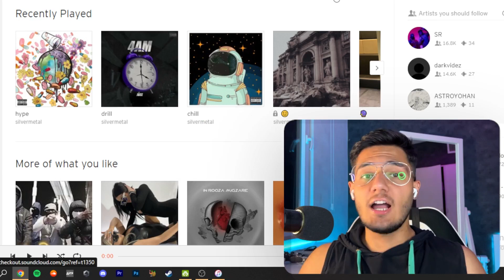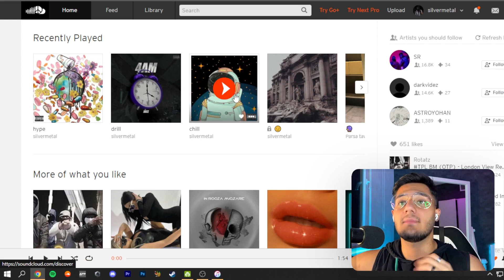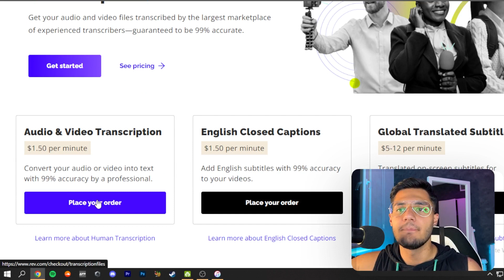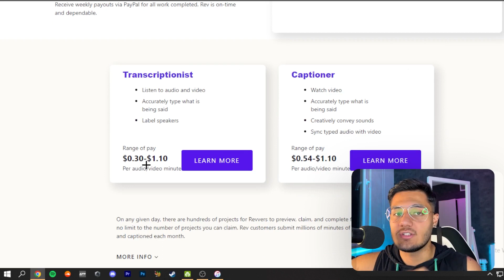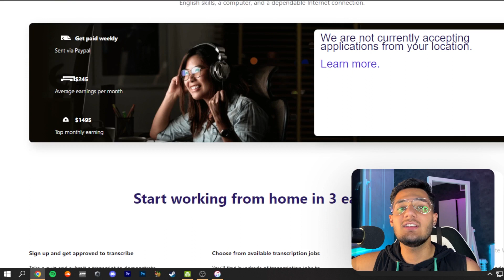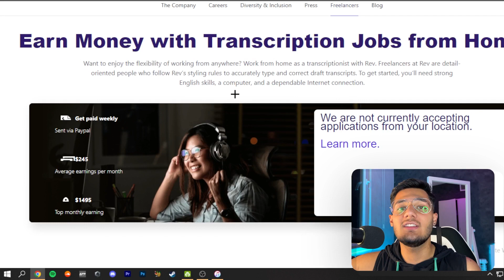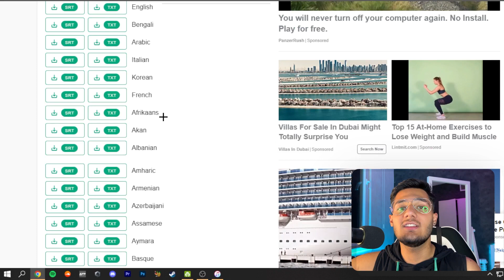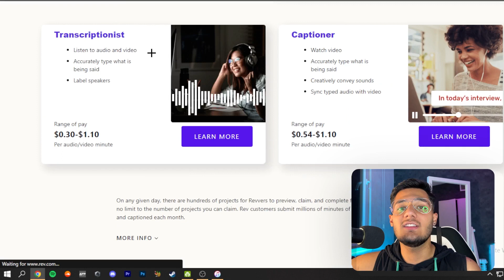کسب درآمد اینترنتی واقعی رایگان | برای هر اهنگ 4.50$ بگیر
داخل این ویدیو میخوام بهتون کسب درآمد اینترنتی واقعی رایگان آموزش بدم  و  با استفاده از این روش میتونید خیلی راحت برای هر اهنگ 4.50$ بگیر